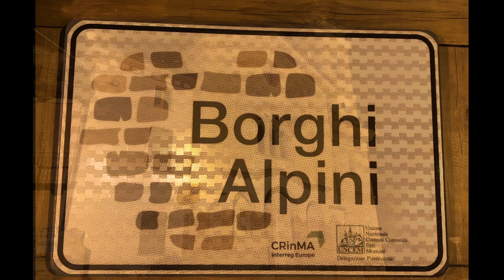ARTISTI INTERNAZIONALI IN VALLE ELVO (BI)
Cecilia Martin Birsa scultrice
BAGNERI - MUZZANO (BI)

AKI OSADA soprano HIROSHIMA Giappone
LUISA BESENVAL flautista AOSTA Italia
GIANLUCA CAGNANI organista TORINO Italia
SANTUARIO DI GRAGLIA (BI)